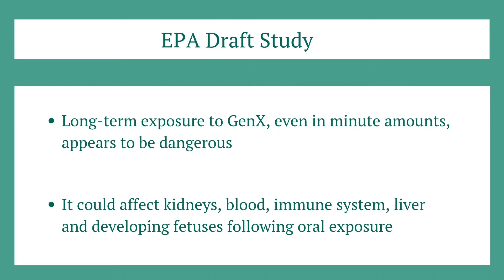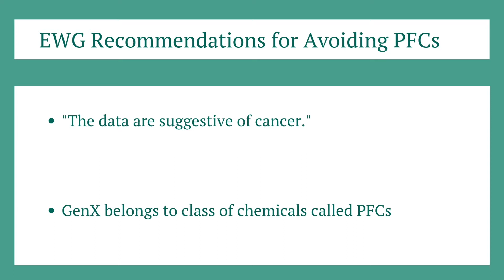Peppermint TV: EPA Draft Study on Nonstick Chemicals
The news from an EPA draft study on GenX, the supposedly "safer" nonstick chemical compound used in many products, isn't good.